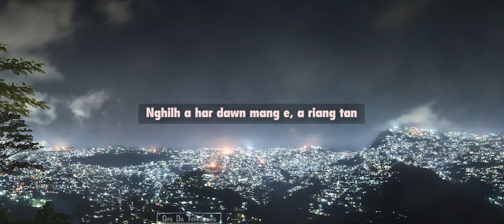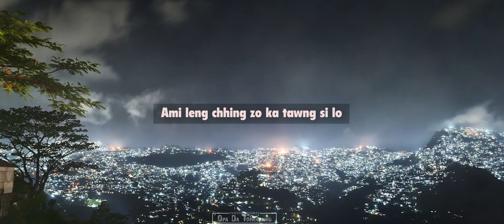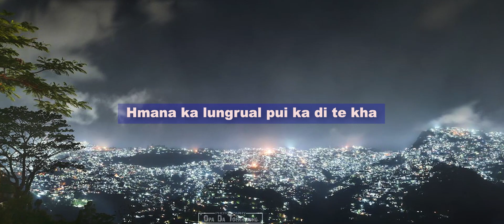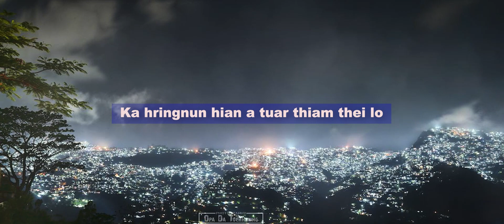A va na dawn tak em! T. Lalbiakhlua - Ka di te kha (Lyrics Video)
Phuahtu: C. Lalhmachhuani
Sound & Record: Choka Production
Photo: Opa Da Tochhawng
Video by: Zorimawi